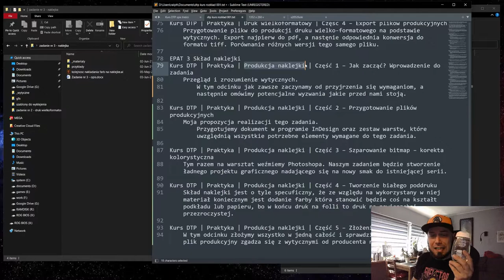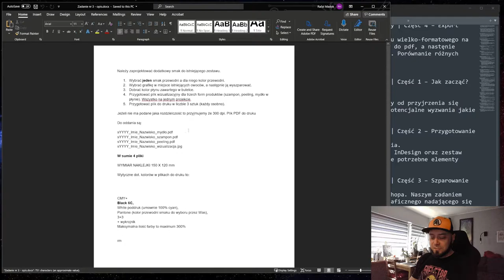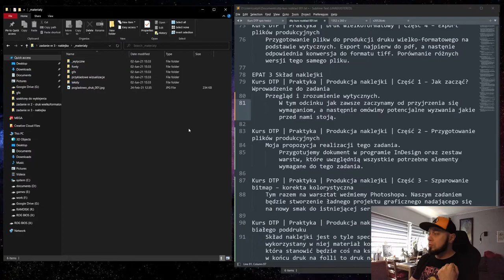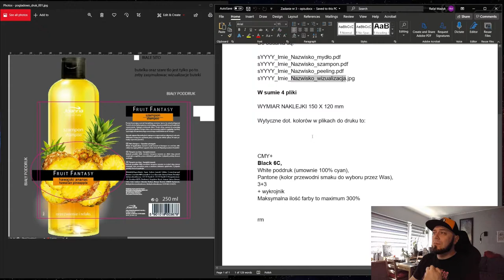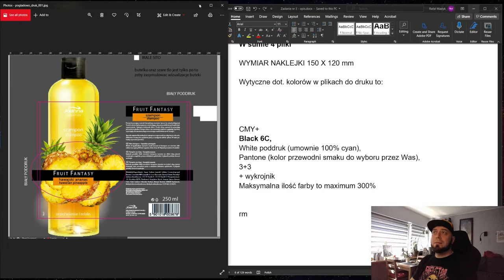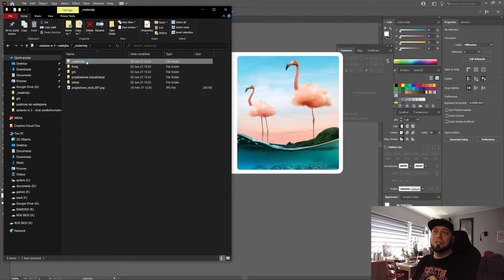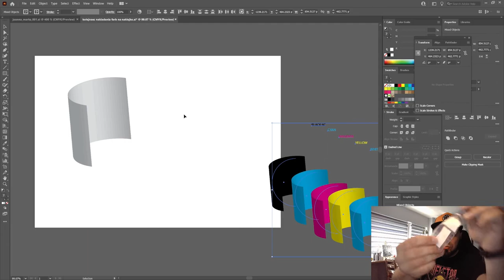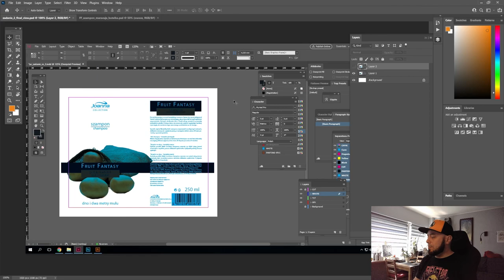Kurs DTP | Praktyka | Produkcja naklejki | Część 1 – Jak zacząć? Wprowadzenie do zadania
Przegląd i zrozumienie wytycznych.
W tym odcinku jak zawsze zaczynamy od przyjrzenia się wymaganiom, a następnie omówimy potencjalne wyzwania jakie przed nami stoją.